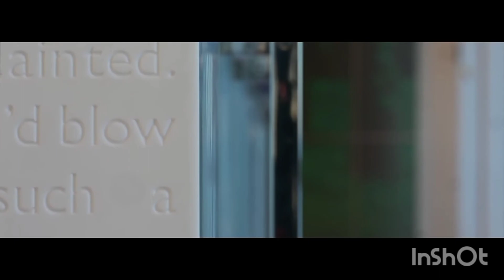BILLIONAIRE MOTIVATION Luxury lifestyle || Billionaire motivation💲2022 Sigma Rule 😎🔥 Attitude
Inspirational and motivational quotes can help us create a positive outlook on life and work when we need it most. They do so by harnessing the power of positive thinking. Reframing our brains to think positively is a key step in leading a happy and successful life.

You make a choice when you decide how you will react to any given situation. If you’re choosing (sometimes subconsciously) to complain and think negatively, your natural reaction will be to dwell on the negatives of every situation.

When you actively choose to think positively, however, you turn the situation into a development plan for growth, helping you become a better problem-solver and leader. Over time and after reframing your mind to think positively about problems, you’ll feel motivated, inspired, and empowered to take on any challenge that comes your way!